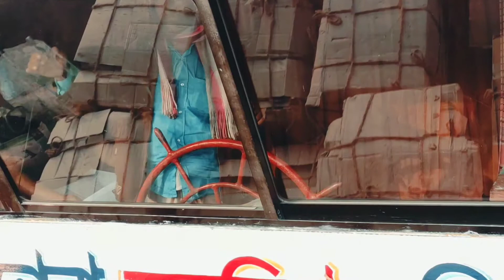বরিশাল টু ভোলা নৌপথ || Barishal to Bhola route